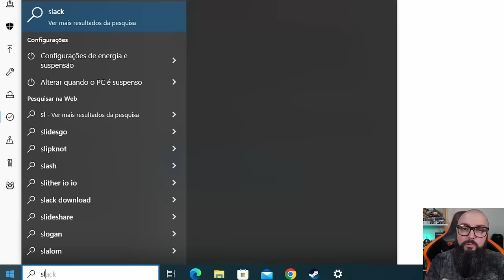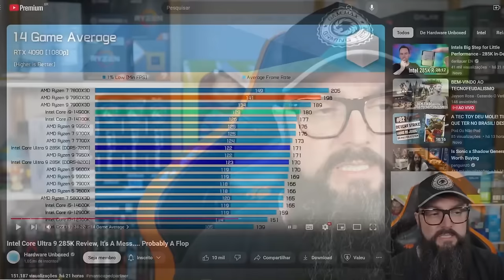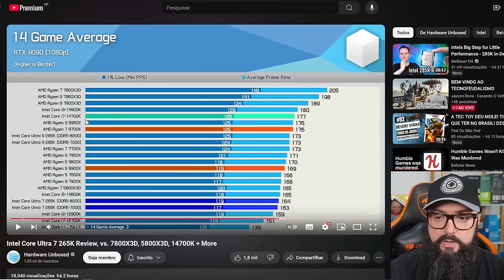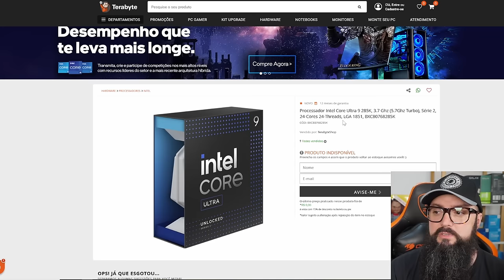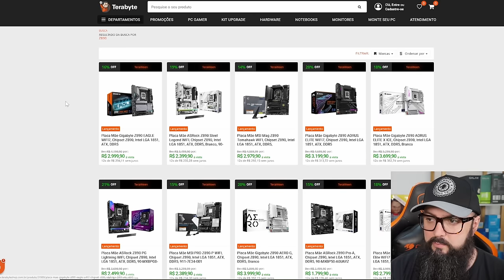Intel Core Ultra 9 285K - Lixo ou Medíocre?